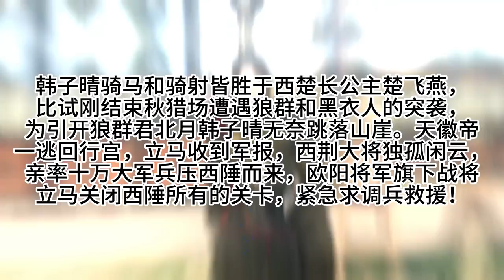经典古风原创动漫：第33集